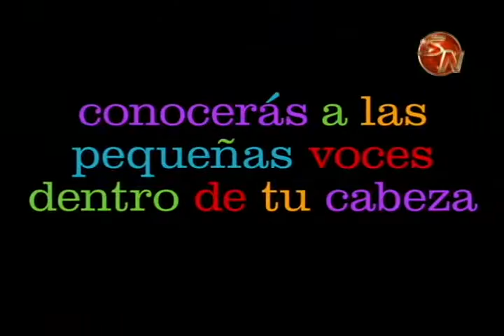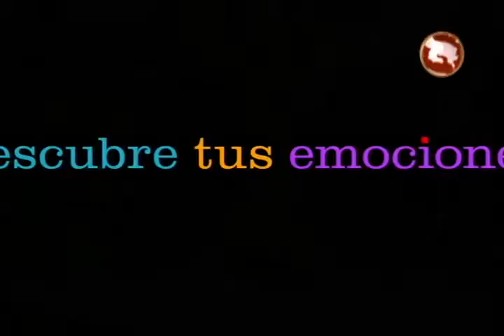Intensamente sera el tema de la carroza municipal este año